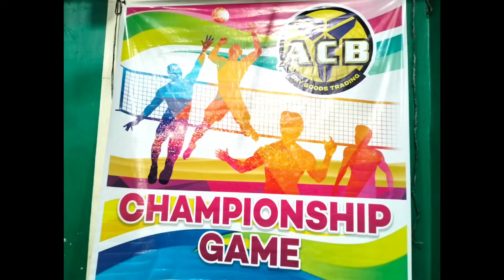3rd set Championship game 🏐🏐🏐 Mommies 💙💙💙 BGGP vs. Farma San 💞💞💞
ACB Women's  Volleyball League